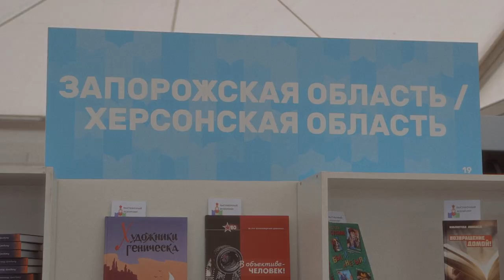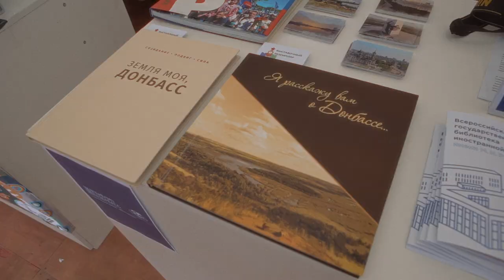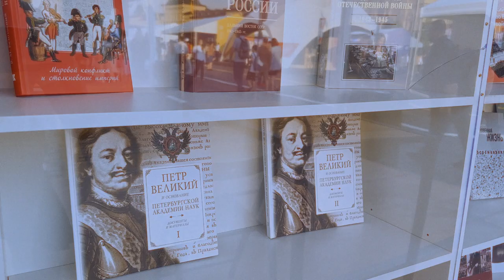Председатель РИО принял участие в открытии X книжного фестиваля «Красная площадь»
6 июня 2024 года в Москве открылся десятый, юбилейный, книжный фестиваль «Красная площадь».